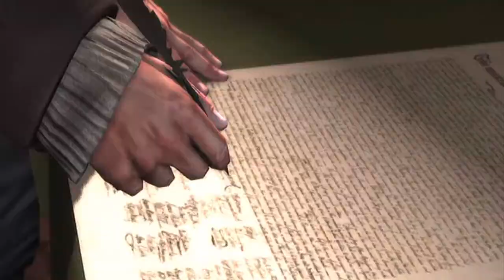Assassin's Creed 3 w/ Chunk Ep. 47: Second Power Source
Okay time for redemption...